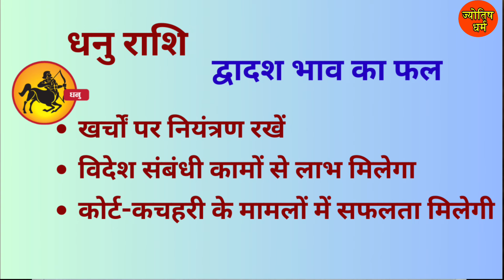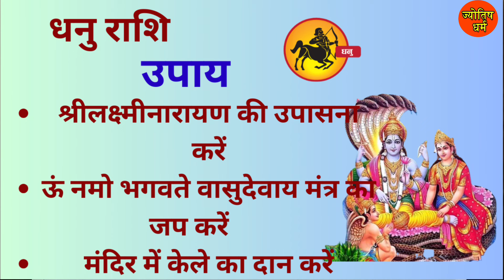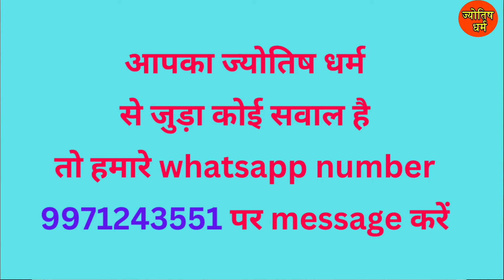MAY RASHIFAL | DHANU RASHI | धनु राशि | SAGITTARIUS | मई राशिफल | JYOTISH DHARAM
MAY RASHIFAL | DHANU RASHI | धनु राशि | SAGITTARIUS | मई राशिफल | JYOTISH DHARAMDR. GIRIDHARGOPALSHARMA#dhanurashi#धनु राशिराशिफल_व_उपाय राशिफलआजका राशिफल आजकाराशिफल dhanurashi dhanurashifal dhanurashi2024 dhanurashifal2024 sagittarius sagittariushoroscope sagittariushoroscopes sagittariushoroscope2024 jyotish shanikatha nakchatra dhanistha शनि grahan grahan2024 suryagrahan suryagrahan2024 solarclips suryagrahandate सूर्यग्रहण rashi rashifal rashifalmay2024 rashifalmay राशिफलआजका राशिफल suryarashiparivartan rashi rashiparivartan panchang aajkapanchang motivation bhagvadgita premanand vastu vakrishani rashifal todayrashifal aajrashifal राशिफल vakrishani youtubechannel youtube youtuber youtubecreator sanatandharma bhakti bhajan bageshwardhamsarkar#totka